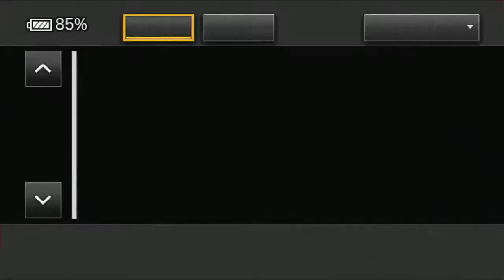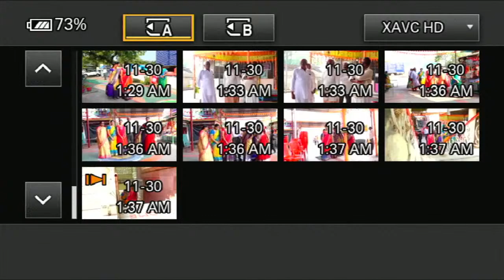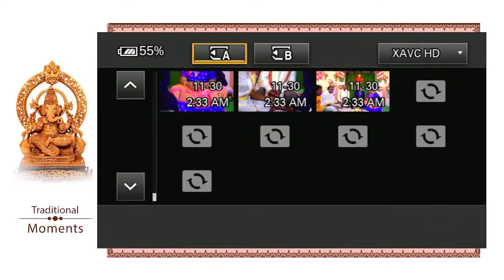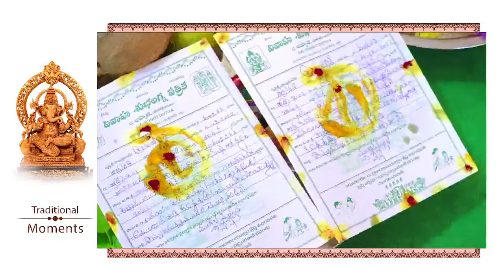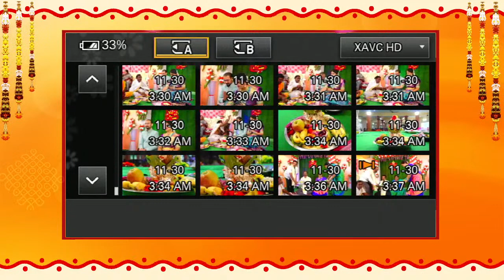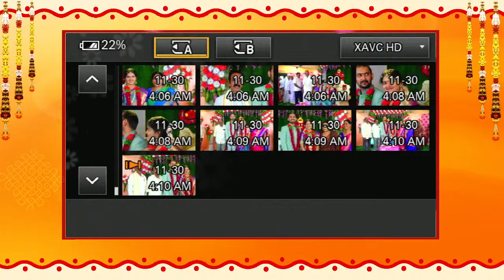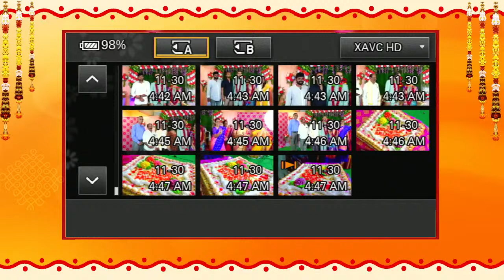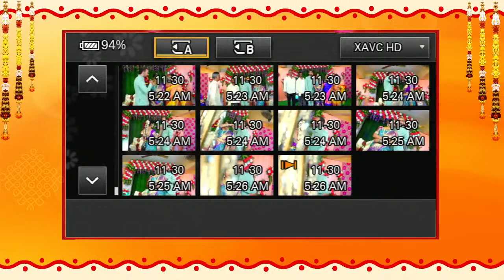Saidhar with Sailakshmi